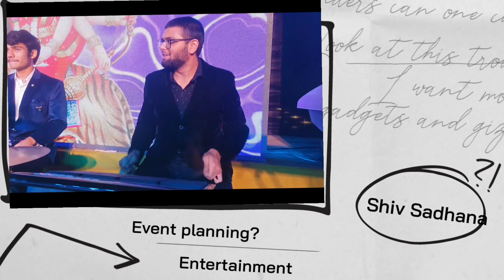Highlights of Sangeet Sandhya 2022 || Wedding Entertainment || Shiv Sadhana Group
Shiv Sadhana Entertainment & Musical Events Vadodara

Mr. Jignasu Pandya
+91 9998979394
Since 2008

International Shows
Live Concert
MUSICAL ORCHESTRA
Rock Band
Unplugged Show
Wedding Sangeet Sandhya
Lagna Geet
etc.